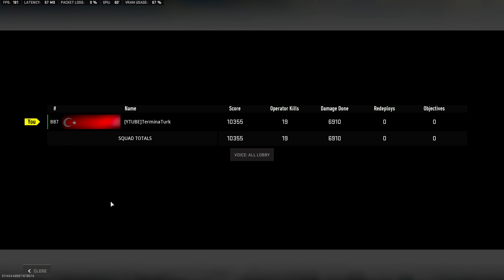Elemanları Perişan Ettim | Warzone 2.0 | Full Gameplay | Vondel Map